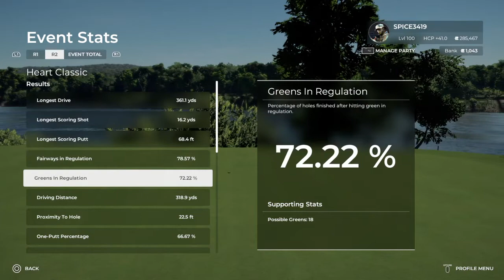TGC Tours (Platinum): Heart Classic -15 R2 (PGA 2K21 Gameplay)